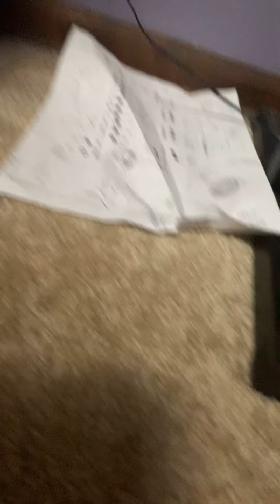Ls episode 1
this stands for lightest show